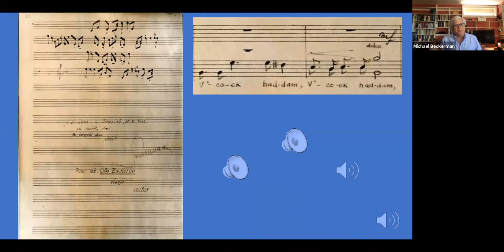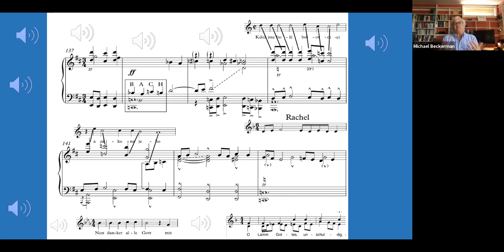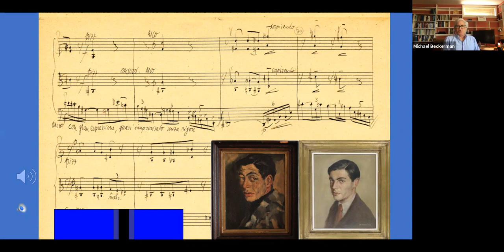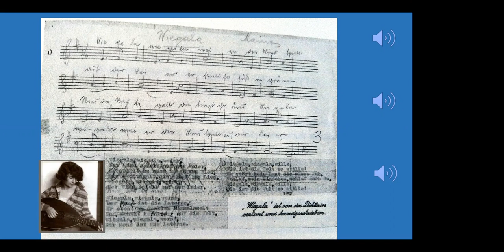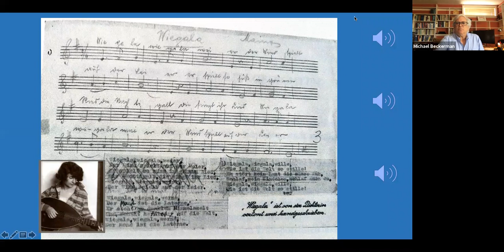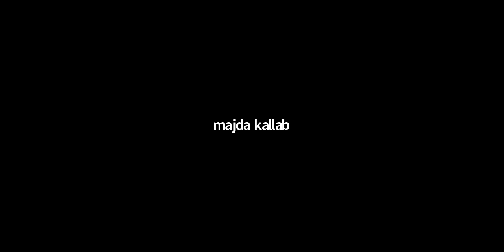A Brief History of Terezín Musical Composition in Four Slides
When the Nazis created the so-called “spa ghetto” of Theresienstadt in the former military garrison town in 1941, they could hardly have imagined that it would become one of the most dynamic musical centers in Europe during the war. Central to many of the finest compositions written in Terezín is a delicate dance between revealing and obscuring. This talk looks at four snapshots to provide some sense of the flavor and power of their music, including Pavel Haas’ Al S’fod, Viktor Ullmann’s final piano sonata, and Gideon Klein’s Trio.